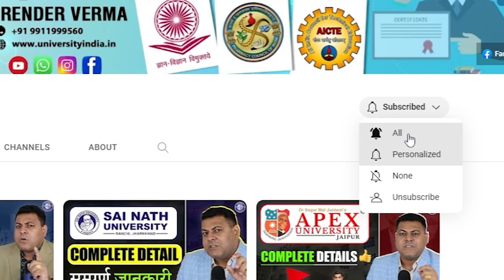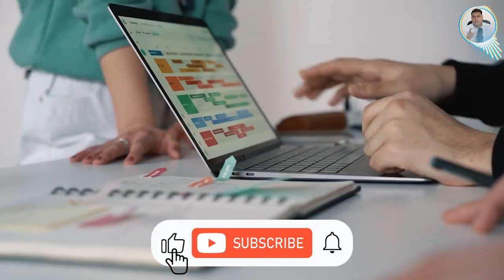LLB Admission 2023 अच्छा College कैसे Choose करें? Best College with Lowest fee👍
*llb
 *llb fee
*llb admission
*llb admission process
*llb best college
*best college for llb
 *llb best university
*best university for llb
*3 year llb
*admission in 3 year llb
*5 year llb
*llb 5 year
*llm
*llm admission
*llm fee

All About 3 year and 5 year LLB
LLB Admission 2023: Last Date, Admission Process, Entrance Exams, Top Colleges 2023
LLB Admission 2023 is done on the basis of an entrance exam in most colleges. Universities accept the score of any national, state or university-level entrance exam that a candidate has appeared for. Candidates can sit for any entrance exam such as CLAT, LSAT, etc.
LLB Admission 2023: Eligibility
The following are the eligibility criteria that need to be fulfilled for admission to LLB 2023:

Candidates pursuing LLB should clear Class 12 (10+2) from any recognized board with minimum score of 45% aggregate or equivalent CGPA.
Candidates should have a minimum of 45% marks for the General category.
There is no upper age limit to pursuing an LLB course in India.
There are many colleges that offer the course without any limitation when it comes to age. Candidates need not worry if the minimum or maximum age criteria is not fulfilled in one college, he/she has to just look for colleges that offer the courses without that criteria.
The candidate should be a citizen of India.
The candidates must qualify for the entrance test required for admission to the LLB course. Many universities give direct admissions as per their seats vacancy.
For pursuing a simple LLB course, you need to have completed your graduation with minimum 45% aggregate marks.
If you are already a graduate (any stream and any course), then you can simply apply for a 3-year LLB course by qualifying for the required entrance exams.
Reserved category candidates must have 40% aggregate marks.
Candidates appearing in the final year of the qualifying degree examination are also eligible to sit in entrance exams.
No candidate who has passed the LLB course from any University shall be allowed to have admission.
Eligible students will be selected on the basis of the admission test and interview process.
Candidates who have a Diploma in Law, done after class 10th are also eligible for admission.
Candidates whose results are awaited can also appear for the entrance exams on the condition that they give proof of qualifying examination with the prescribed marks at the time of interview.
Relaxation of 5% is granted to students who are from SC/ST/PWD backgrounds.
A relaxation of up to 5% marks in the minimum eligibility prescribed for general candidates will be allowed to widows/wards of defense personnel (CW) category.
Relaxation of 5% marks in the minimum eligibility prescribed for general candidates will be allowed to the candidates belonging to the physically handicapped (PH) category on the recommendations of the Medical Board.